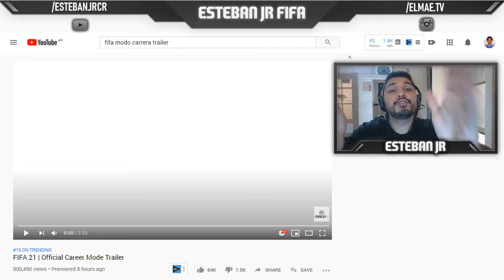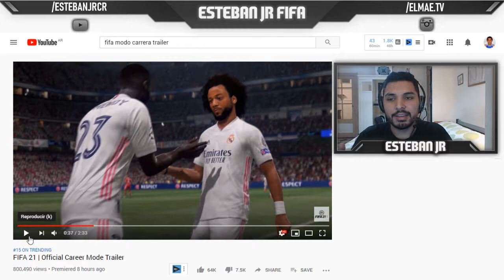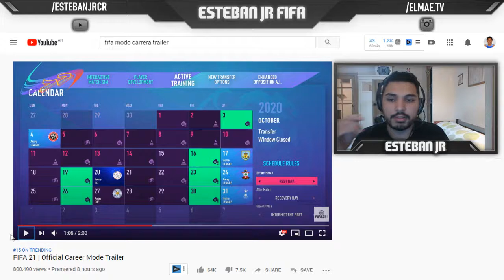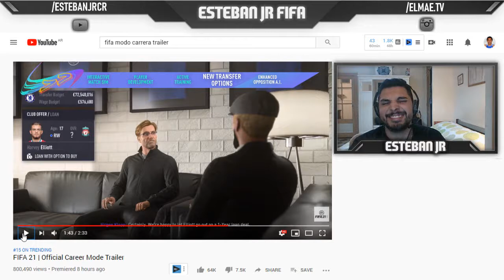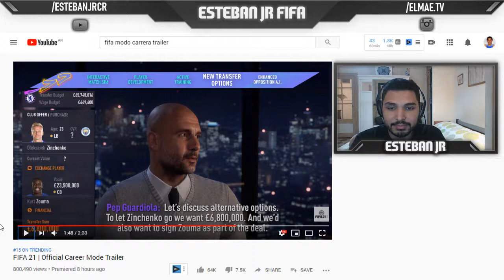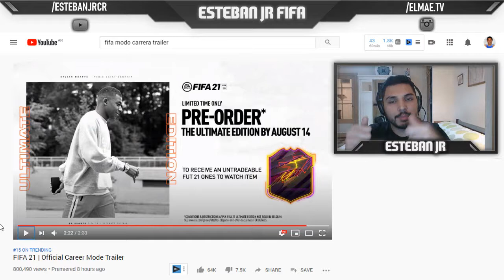OFFICIAL FIFA 21 CAREER MODE TRAILER ANALYSIS & OPINION! AMAZING NEW FEATURES!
New additions create additional depth in matches, transfers, and training to give you more control over your team’s rise to the top.

Some of the new Features of Career Mode for FIFA 21 are:
Interactive Match Sim
Revamped growth system
Match sharpness
New activity management system
Enhanced opposition AI
New ways to sign players
New initial set-up options.

FIFA 21 Young talents,
FIFA 21 wonderkids,
FIFA 21 Young players,
FIFA 21 players Stats,
FIFA 21 career mode,
FIFA 21 player potencial,
FIFA 21 player,
Fifa 21talents,
FIFA 21 Best Cheap High Potential,
FIFA 21 Cheap  players,
FIFA 21 High Potential,
FIFA 21 career mode high potential players,
FIFA 21 career mode highest potential players,
FIFA 21 career mode cheap players to buy,
FIFA 21 highest potencial,
FIFA 21 Cheap young players,
FIFA 21 career Mode Best Talents,
FIFA 21 Best young players,
FIFA 21 best young players to buy career mode,
FIFA 21 best talents,
FIFA 21 best cheap players to buy career modes